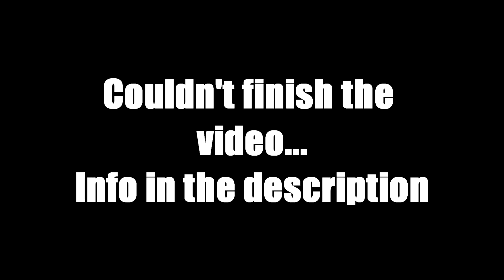Technoblade never dies